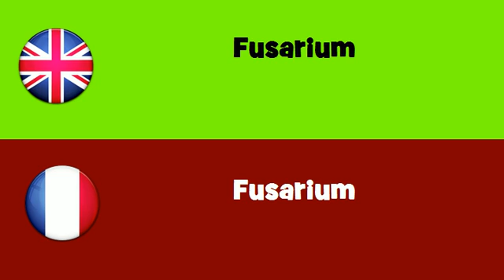FROM ENGLISH TO FRENCH = Fusarium